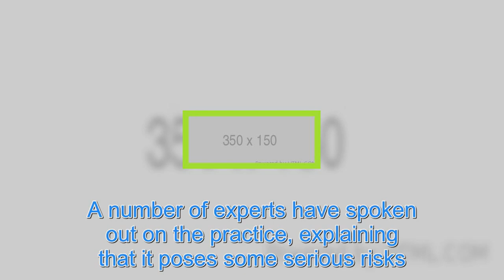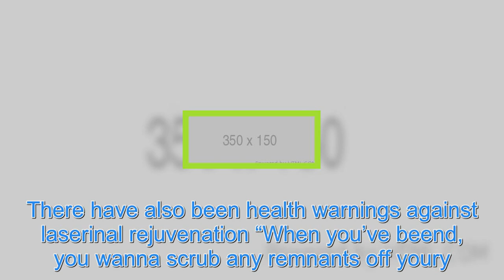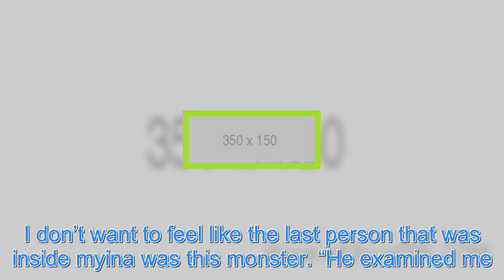Doctors warn about dangers of ‘vaginal scraping’ as women try and remove all traces of their ex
DOCTORS are warning women against undergoing “vaginal scraping”, a procedure intended to remove all traces of their ex. A number of experts have spoken out on the practice, explaining that it poses some serious risks. Doctors have warned thatinal scraping could affect theina’s ecosystem Dr Jen Gunte